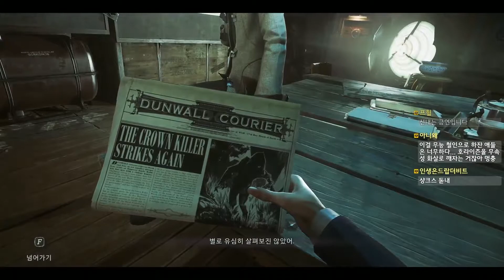까막의 디스아너드 철인! #2 完